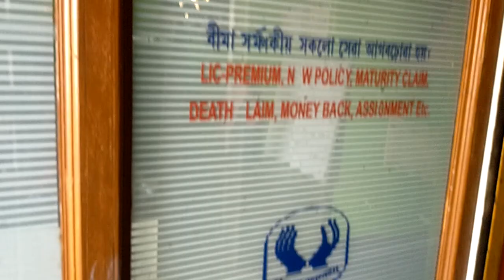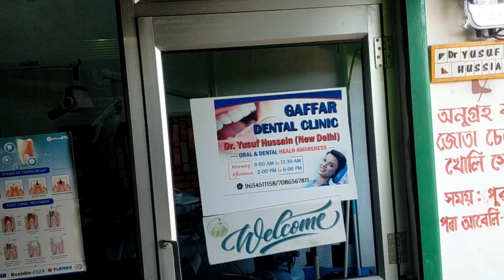2016 চনৰ পৰা 2023 ৰ লৈকে থকা মোৰ অফিচটো অন্য L.R Sonowal market লৈ স্থানান্তৰিত কৰনত চকুলোৰে বিদায়৷